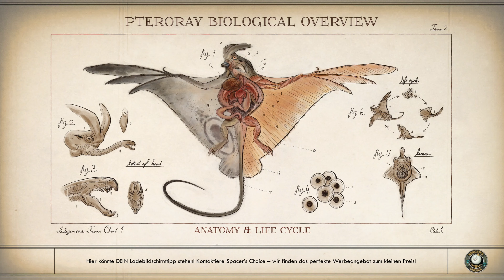The Outer Worlds - #10: (K)ein Mann Gottes [Lets Play - Deutsch]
►Titel: The Outer Worlds
►Genre: RPG
►Entwickler: Obsidian Entertainment
►Publisher: Private Division
►Veröffentlichung: 2019

The Outer Worlds 🚀 - #10: (K)ein Mann Gottes ☢️ [Deutsch]